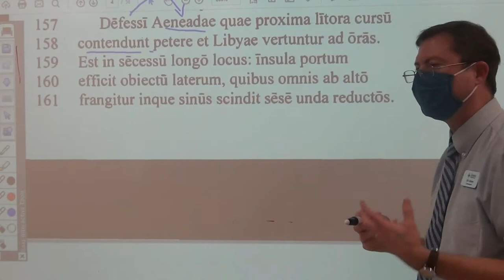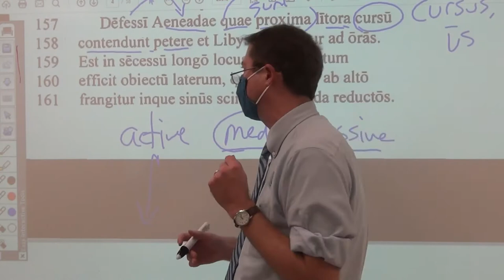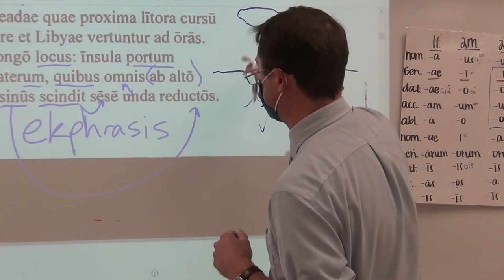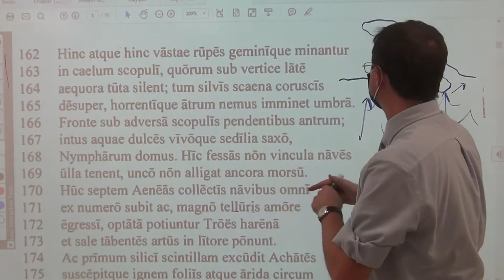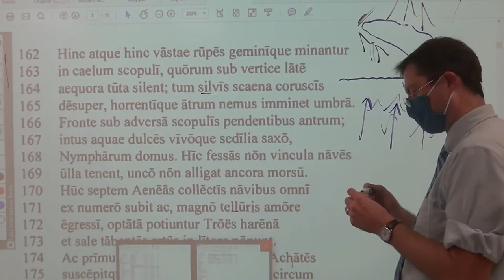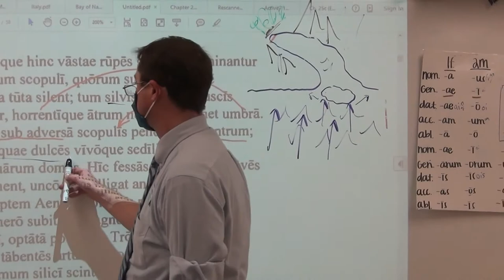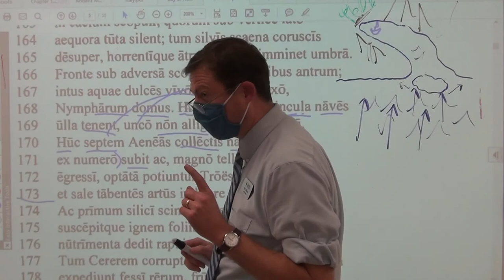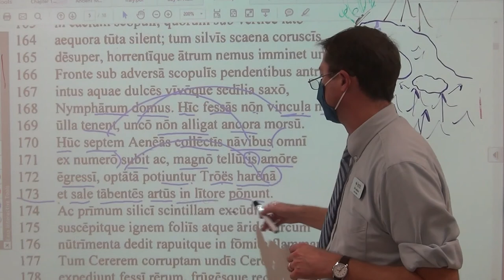AP Latin Aeneid 1.157-173